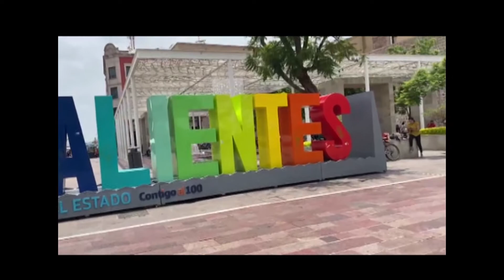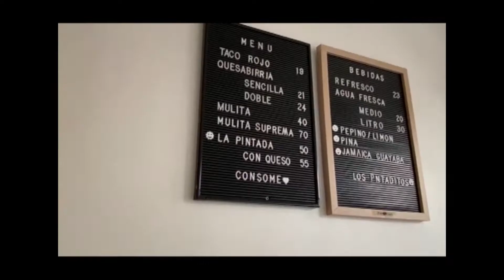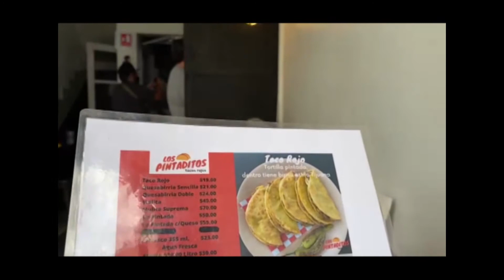birria estilo Tijuana en aguascalientes